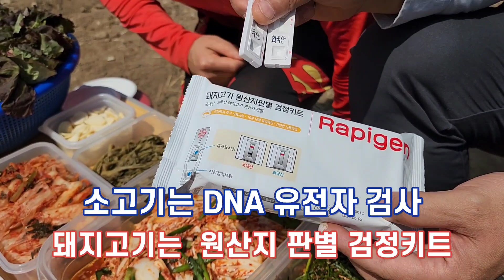국산인지 수입인지 마늘밭에서 꾸워봤습니다.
전북품질관리원 원산지 관리팀 팀장님과 함께
수입고기 국산고기인지 알아봤습니다.

생들기름&들깨가루&건고사리 문의는...
 들깨아줌마에게 띠로링~